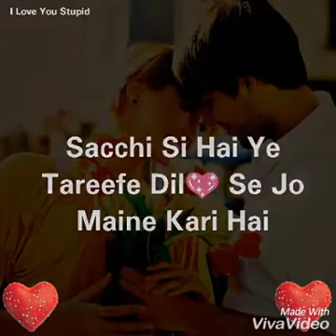True Love Part - 5